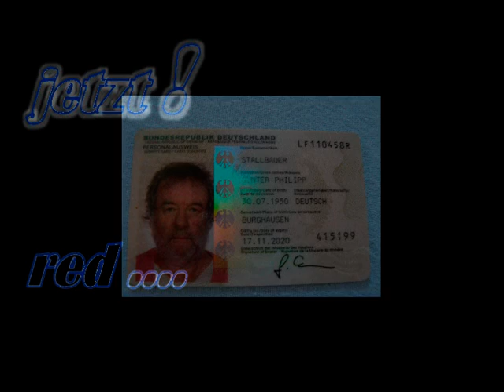KUNSTlebenKUNSTsterben JETZT RED I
KUNSTlebenKUNSTsterben wird bei mir zusammen geschrieben. Unzertrennlich.
In diesem Film geht es auch darum, Position zu beziehen. Mein Herz schlägt für den amtierenden Präsidenten OBAMA und ich bitte die Amerikaner ihn zu wählen